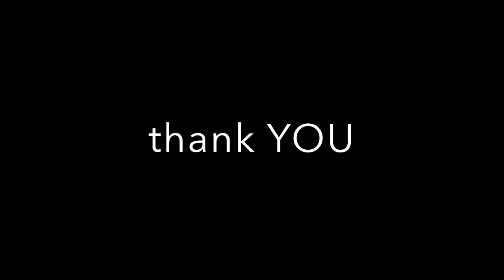Thank YOU Emanuel School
Thank you to Emanuel School for raising money for JCA at your plain clothes day.